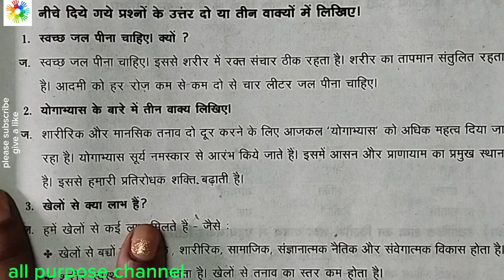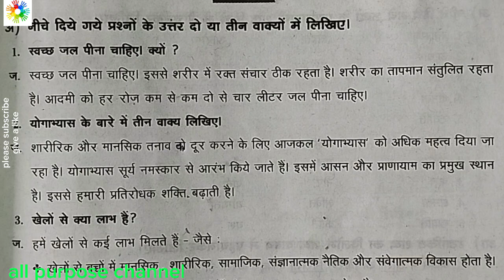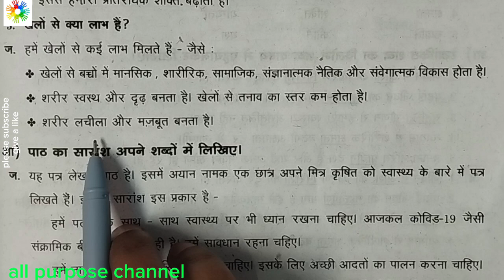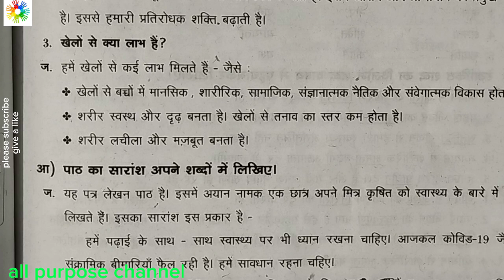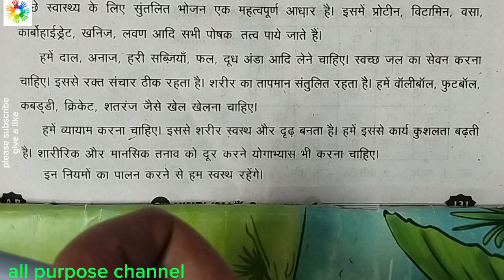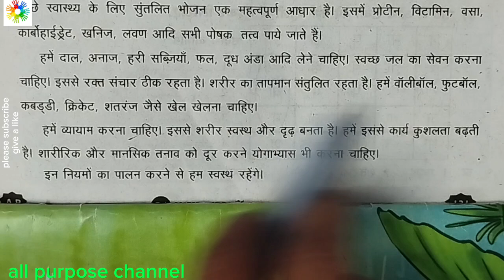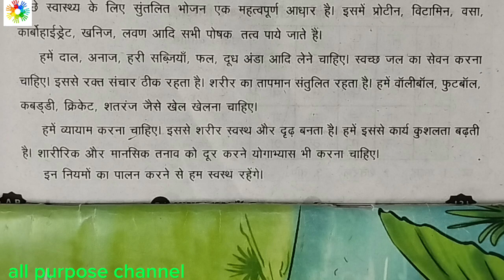8th class mitr ko patr NOTESमित्र को पत्र notes,mitr ko patr notes in hindi,8th class hindi notes,8t